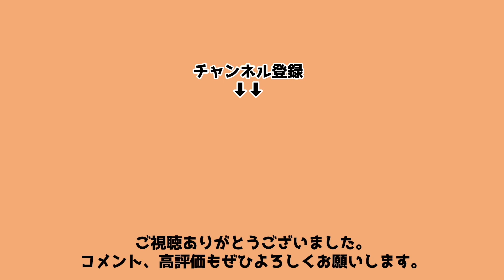清原和博、現役時代のブチギレエピソード！死球を当てられたら・・・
高校時代からその怪物ぶりで野球界を席巻した清原和博の、現役時代のエピソードをご紹介します！気に入らないプレーをされたら清原は・・・